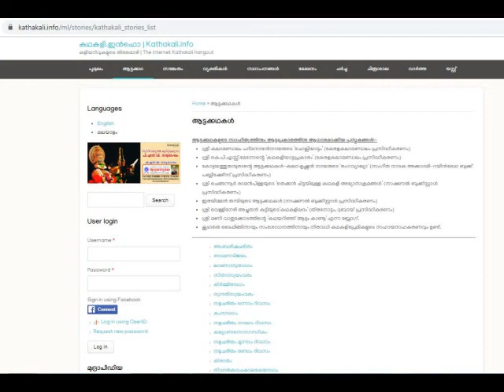Nalacharitham 3 Kalamandalam Unnikrishna Kurup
Another old cassette from my mothers house.